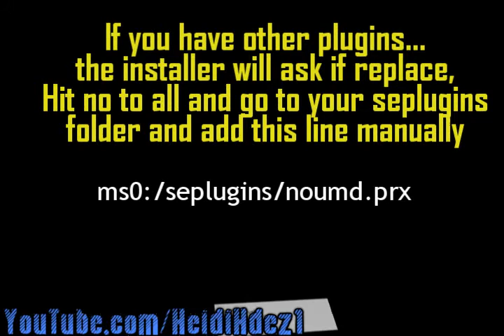How to Disable PSP UMD drive - NOumd.prx [PLUGIN]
DOESN'T DAMAGE UMD DRIVE, once you disable the plugin, the umd drive keeps working. Love carrying umd games on the tray but don't play it always? and hate that whirring sound? this is the plugin for you.

Works for any  SLim/phat  CFW psp

Link doesnt work anymore. Google it. Sorry